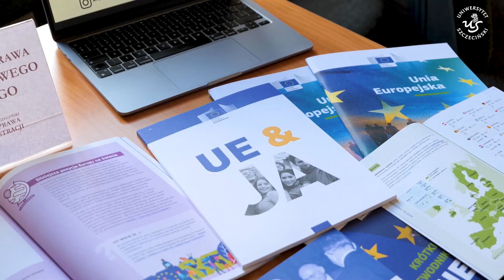Dni Adaptacyjne 2024/2025 za nami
Dni Adaptacyjne to czas, w którym nowi studenci mają okazję po raz pierwszy poznać swój wydział od środka, a także poznać jego władze, a przede wszystkim nowych kolegów i koleżanki z roku. To także szansa na udział w spotkaniach, dzięki którym można poznać funkcjonowanie Uniwersytetu Szczecińskiego – między innymi dzięki szkoleniu z praw i obowiązków studenta.